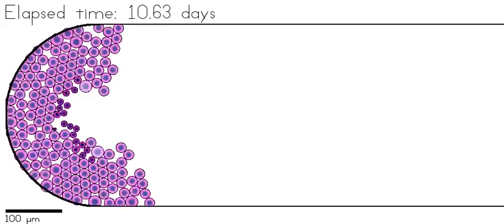Improved model and visualization: patient-specific simulation of ductal carcinoma in situ (DCIS)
Ductal carcinoma in situ (DCIS) is a significant precursor to invasive breast cancer, which is largely detected as calcifications in mammograms. In Macklin et al. 2012 we introduced an agent-based model that can be calibrated to individual patient pathology.

This is a test of a few model improvements:

1) Water flow in and out of the cells is improved.
2) Solids are synthesized during the cell cycle.
3) Solids are degraded during apoptosis and necrosis
4) A more physical model of calcification is included.
5) These are being calibrated to in vitro experiments at the Center for Applied Molecular Medicine.
6) The calibration has been improved to better match patient Ki-67 data.

The model refinements allow new visualizations:

1) We can perform virtual hematoxylin and eosin staining based upon the nuclear and cytoplasmic composition.
2) We can perform virtual transmitted light microscopy on the simulated H&E stains.
3) The result is this movie.

Things to look for:
1) Shrinking apoptotic cells in the viable rim.
2) Swelling oncotic (early necrotic) cells at the edge of the necrotic core
3) Increasing pyknosis (nuclear degradation) and calcification (shade of purple) towards the center of the necrotic core.

Please see MathCancer for more updates!